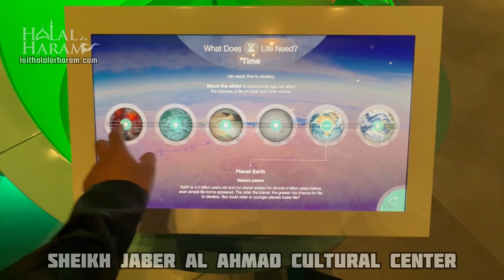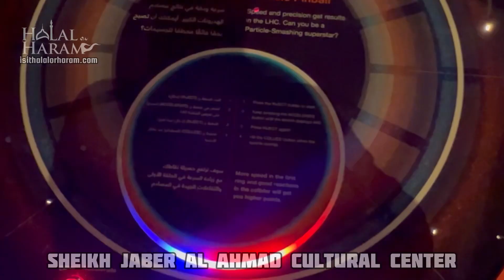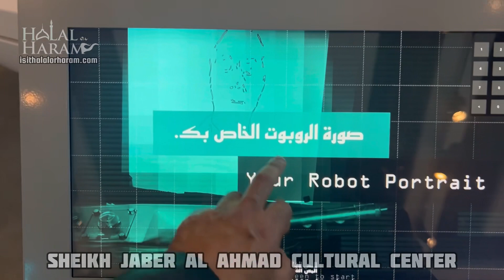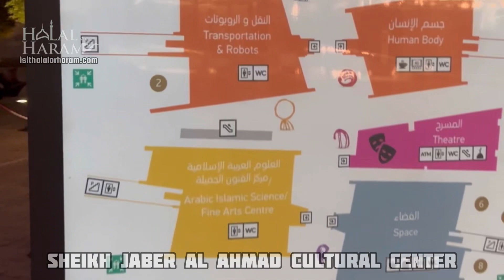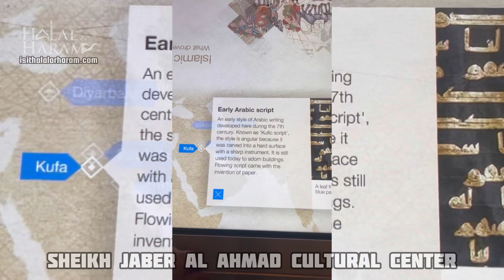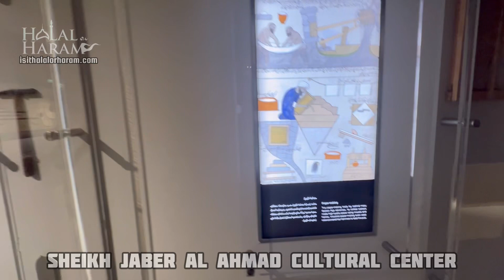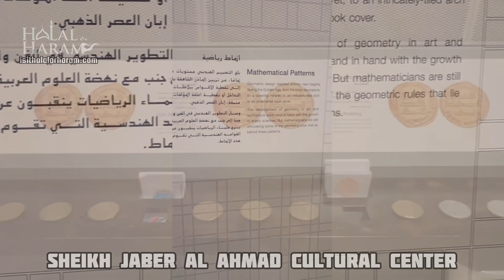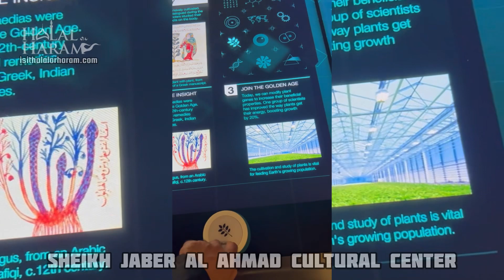Sheikh Jaber Al Ahmad Cultural Center in Kuwait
Jan 2024